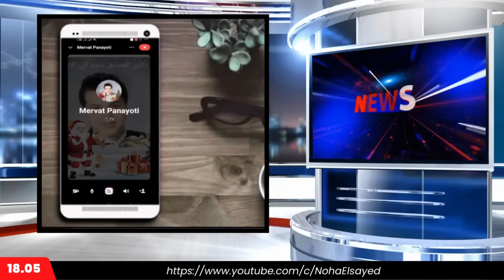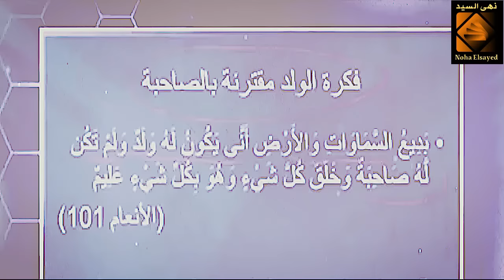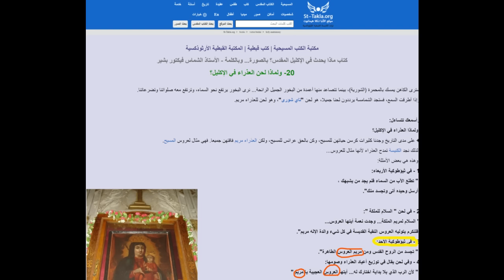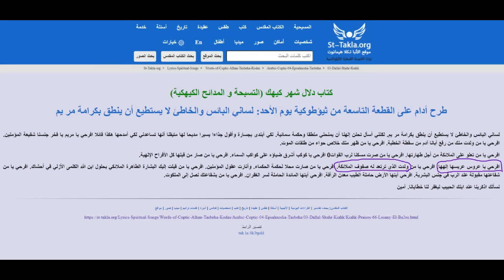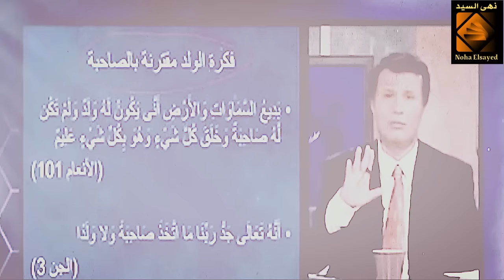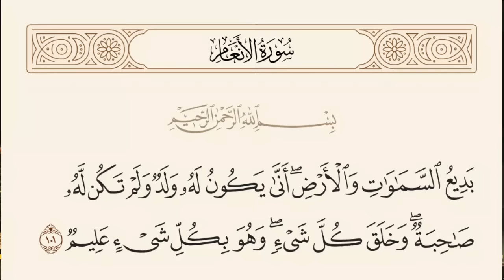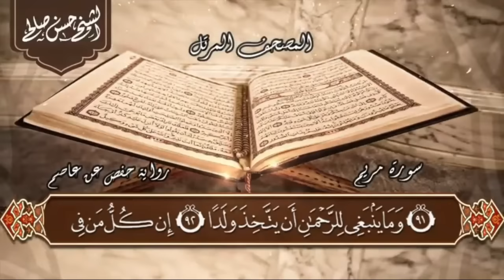فهم المسلمين للعقيدة المسيحية: ماذا يعني زواج الله من مريم؟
فكرة زواج الله من مريم: تصورات إسلامية حول المسيحية